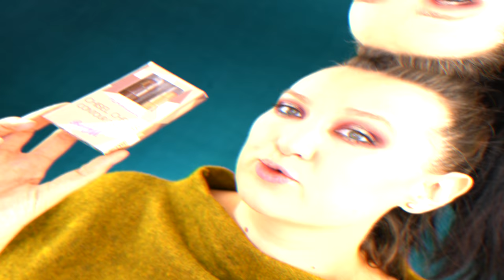БРЕНД - ОТКРЫТИЕ И КРУТЫЕ НАХОДКИ В НЕМ 🤩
В видео я показывала:

5) Карандаш и гель для бровей Barry M Brow Wand (Medium)
6) Набор помада и карандаш Barry M Matte Me Up (Go To)